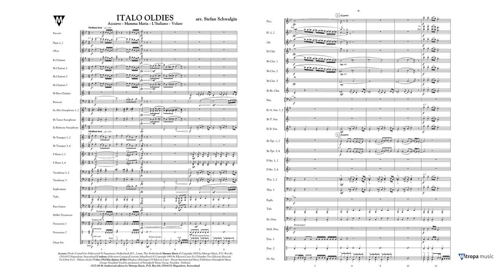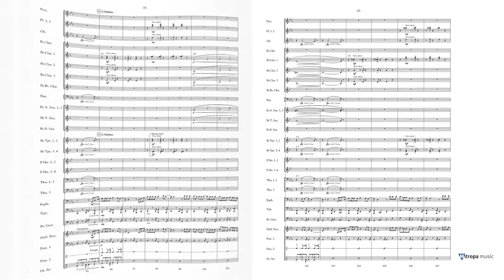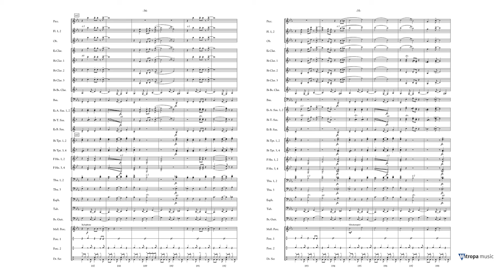Italo Oldies – arr. Stefan Schwalgin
Mitropa Music Ovation Series Grade 3
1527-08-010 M